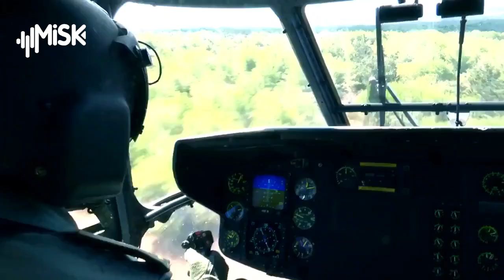انتهاء مناورات "عاصفة المتوسط" بين تركيا وقبرص التركية